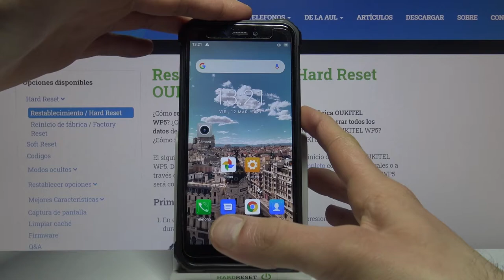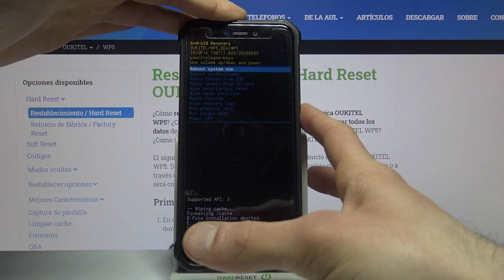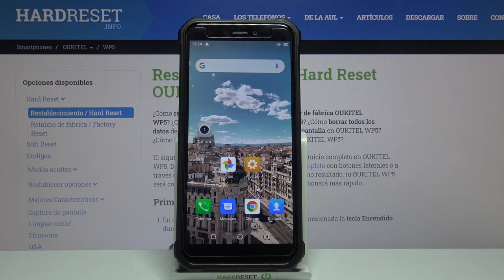Cómo borrar caché en OUKITEL WP5 - borrar la memoria caché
En este tutorial te mostramos cómo borrar la memoria caché en OUKITEL WP5. Descubre cómo acceder al modo Recovery y cómo borrar el caché de tu celular OUKITEL.

¿Cómo borrar la memoria caché en OUKITEL WP5? ¿Cómo borrar el caché en OUKITEL WP5? ¿Cómo eliminar archivos temporales de OUKITEL WP5?